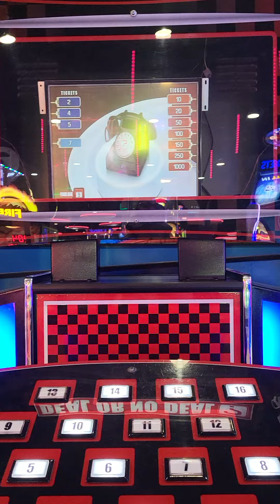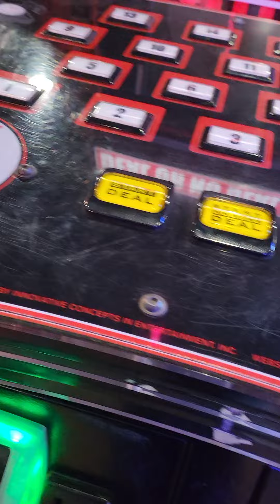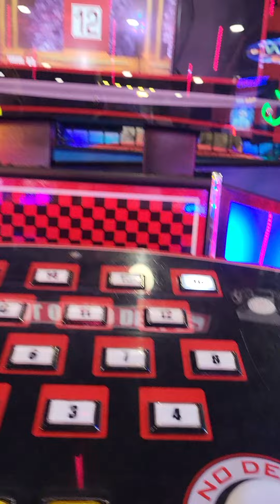Deal or no deal 2